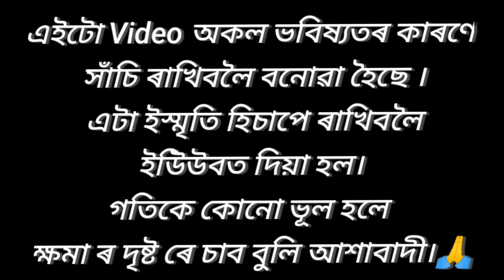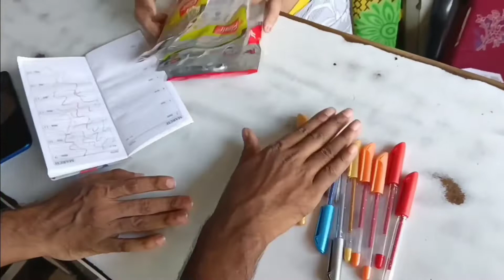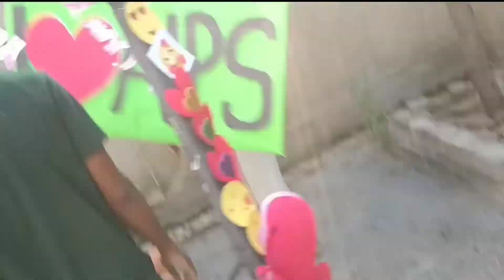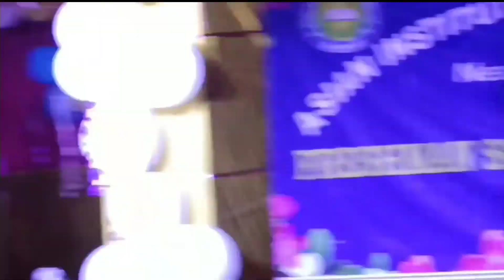Fresher's cum farewell program 2022||Asian institute of paramedical sciences|| 2020-22 batch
Hi guyes i m ayub ..
        আপুনি ছাই আছে Unick assam..

    এই Video টো অকল ভৱিষ্যত ত যাতে চাব পৰো সেই কাৰণে আপলোড দিয়া হল। ইয়াত কোনো ব্যক্তিক আঘাত দিয়া হোৱা নাই । যিখিনি Video ত ase গোটেই খিনি ধেমালি হে কৰা হৈছে |Thank you🙏

IMPORTANT NOTICE : some background audio clips

PLEASE READ: I don't own some audio clips . This video is purely entertainment made, and will not be used for profit or illegal sharing.

কোনো ধৰনৰ ব্যক্তিগত প্ৰতিষ্টান ব্যৱসায় , নতুন ভিডিঅ, website, channel , ৰ advertisement দিৱৰ বাবে যোগাযোগ কৰক -